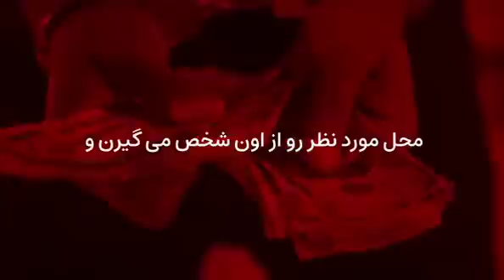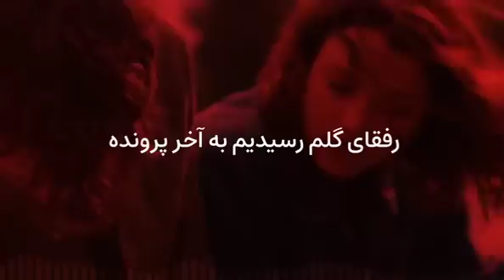تلاش هولناک پدر شیشه ای نتیجه داد ! پلیس آگاهی با بدن بی سر پ.س.ر رو به رو شدند !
⚠️یکی از پرونده های جنایی ایرانی که امشب در این ویدیو بررسی میکنیم / ماجرا از این قراره که مردی که ...

1️⃣پرونده جنایی اول /

2️⃣پرونده جنایی دوم /

3️⃣پرونده جنایی سوم /

4️⃣پرونده جنایی چهارم /